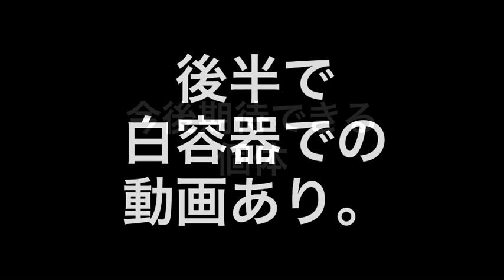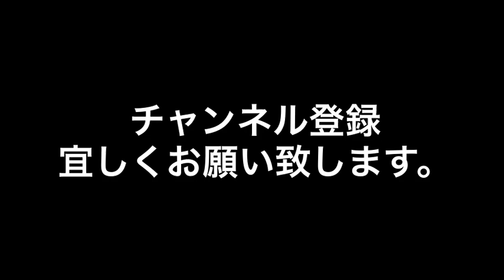優秀な血統のメダカ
完璧な琥珀透明鱗ヒカリダルマを追求して累代飼育しています。今年1番の個体を撮影しましたので是非とも御覧下さい。